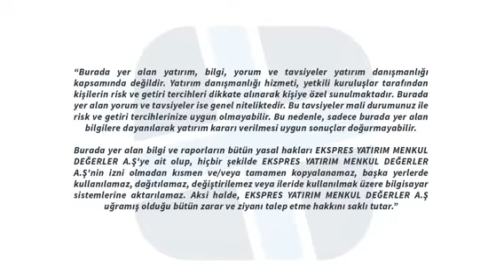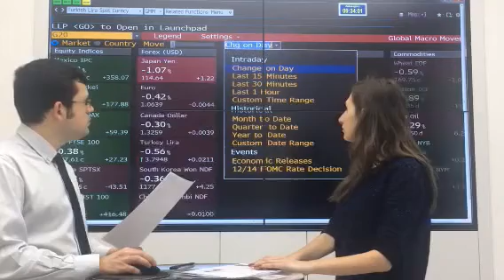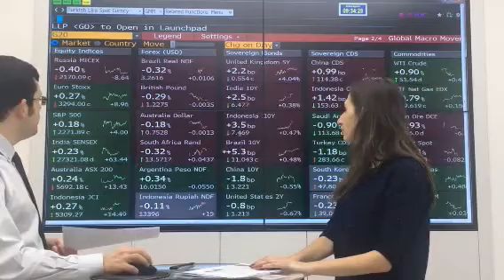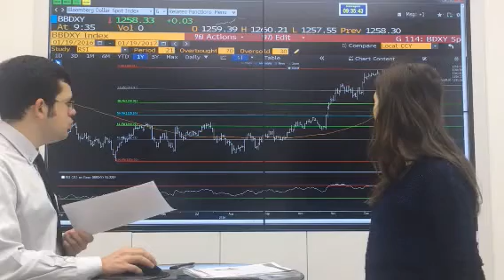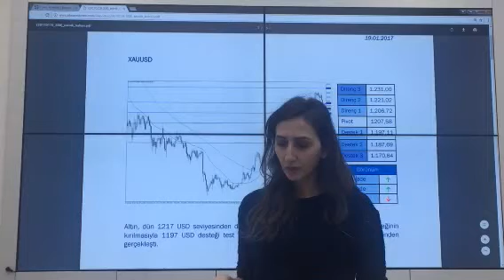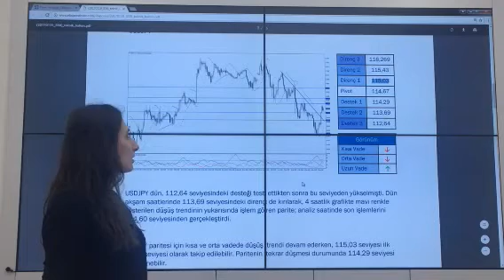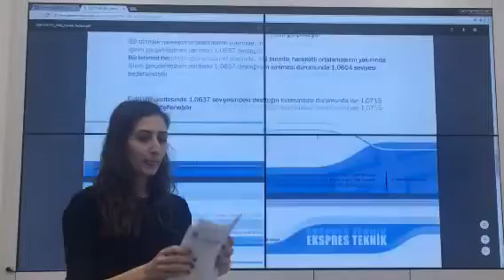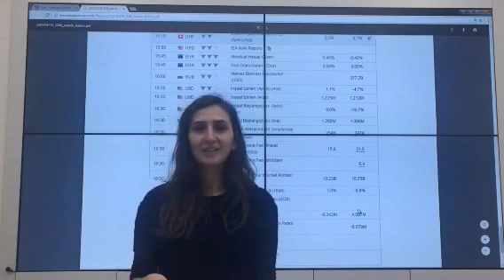Ekspres Yatırım - Günlük Piyasa Beklentisi (19.01.2017)